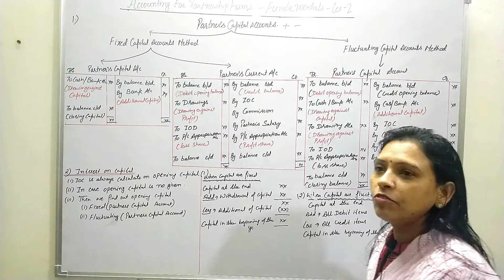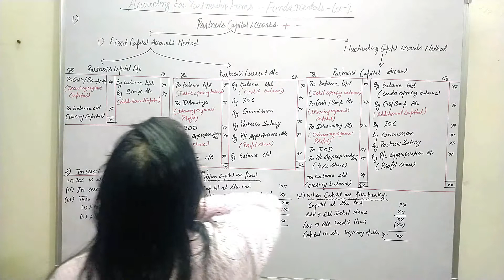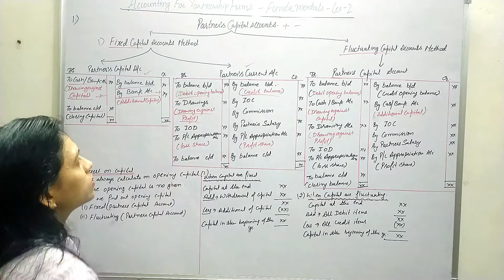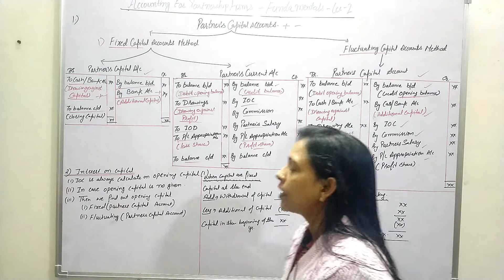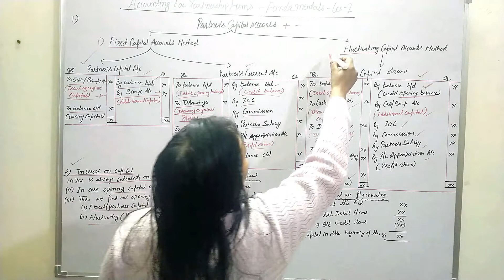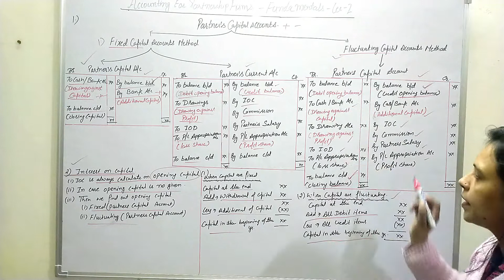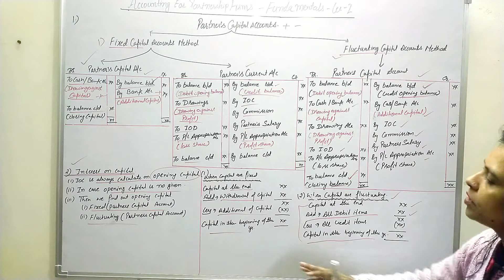accounting for partnership firm Lec 2 partners fixed / fluctuating capital account class 12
# accounting for partnership firm class 12 partners fixed capital accounting method/ partners fluctuating capital accounting method

Partnership Firm Fundamental
Partnership is defined by Indian Partnership Act, 1932, Section 4. A Partnership thus is the bussiness relationship among two or more persons to share the profits and losses of the business, carried on by all or any of them acting for all.

Ansh Commerce Tech accounting for partnership firm fundamentals class 12
Ansh Commerce Tech accounting for partnership firm fundamentals Basic Concepts
accounting for partnership basic concepts class 12
accounting for partnership firms fundamentals class 12 one shot
accounting for partnership fundamental
fixed and fluctuating capital accounts class 12
partnership fundamental interest on drawing
partnership fundamental interest on capital
partnership fundamental past adjustments
partnership fundamental guarantee of partners
partnership fundamental P&L appropriations
Ansh Commerce Tech Manager Salary
Ansh Commerce Tech Manager Commission
Partner Salary
Ansh Commerce Tech Partner Salary
Ansh Commerce Tech Transfer to Reserve
Ansh Commerce Tech Partnership Deed: Meaning, Close and Importance
Ansh Commerce Tech Provision affecting accounting Treatment in the absence of Partnership Deed
Ansh Commerce Tech

Benefits:
1. Learn from your Favorite Educator
2. Dedicated DOUBT sessions
3. One Subscription, Unlimited Access
4. Real-time interaction with Educators
5. You can ask Doubts in a Live Class
6. Download the videos & watch them offline
7. Preparatory Study Material
8. Personalized Test Analysis
9. Study Booster Sessions

We provide education for:
• 11th , 12th Commerce
• B.Com, BBA

CS Foundation
Academy Commerce
Commerce Student